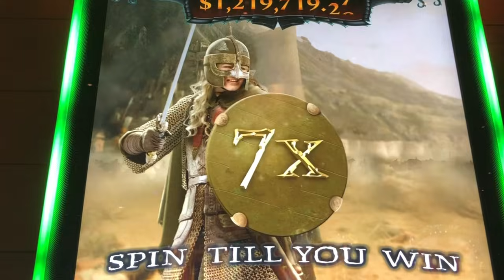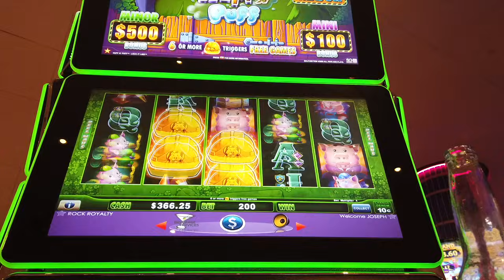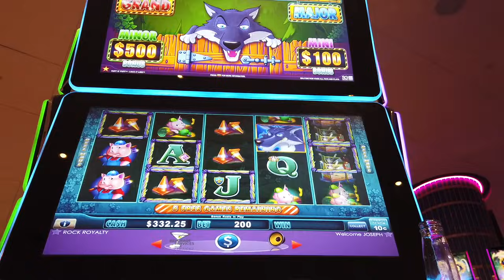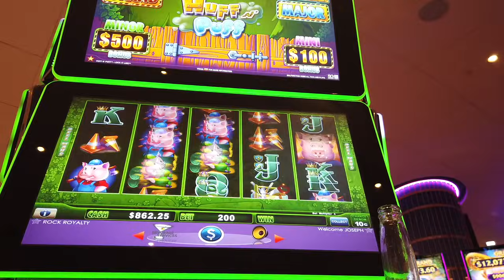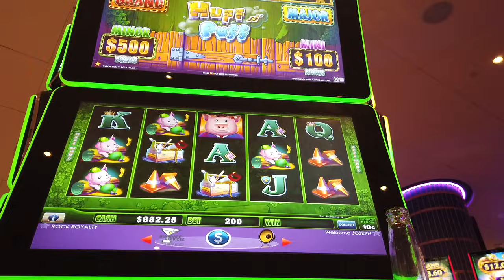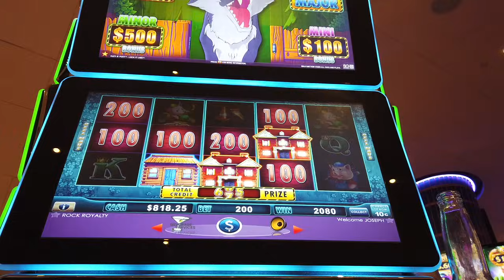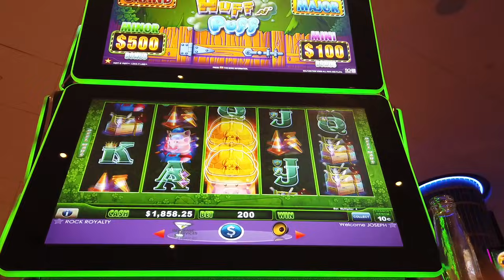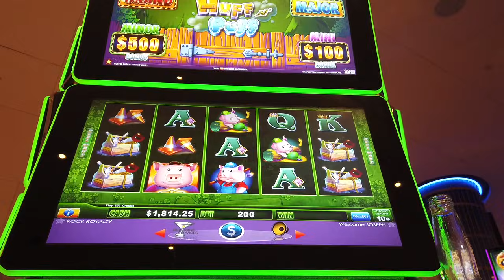Winning Session on High Limit Huff n Puff Slot!